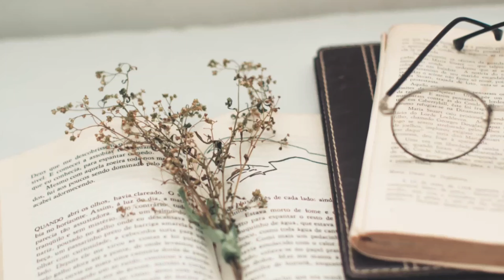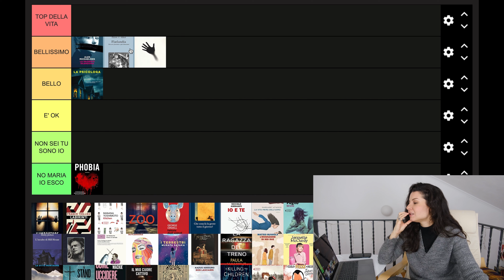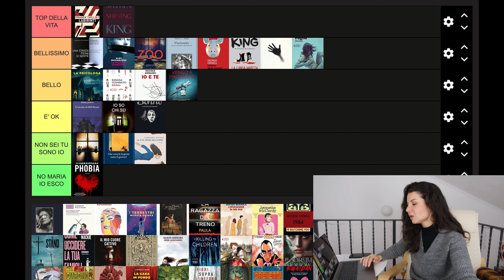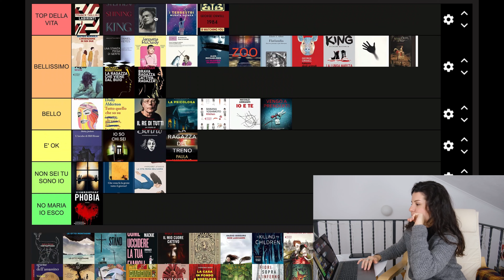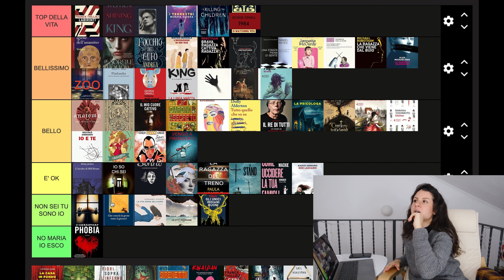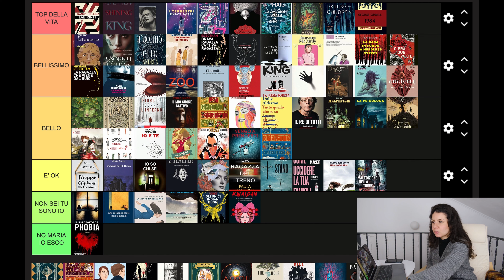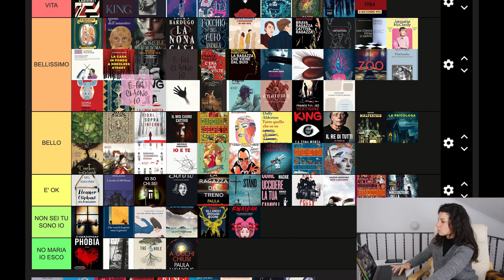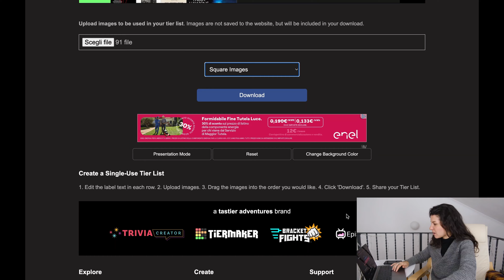TIER LIST: Cassifico tutti i (101) LIBRI letti nel 2023! (E' stato difficile 🥵 ma c'è stato tutto!)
Abbonamento AUDIBLE

La nausea - Sartre
L'enigma della camera 622 - Joel Dicker
Le avventure di Pinocchio - Carlo Collodi
Il mio cuore cattivo - Wulf Dorn
Shining - Stephen King
La casa in fondo a Needless Street - Catriona Ward
Notre Dame de Paris - Victor Hugo
Anatomy. Una storia d'amore - Dana Schwartz
L'impostore - Martin Griffin
Manuale di caccia e pesca per ragazze - Melissa Bank
A volte ritornano - Stephen King
Fiori sopra l'inferno - Ilaria Tuti
Blackwater. La piena - Michael McDowell
Kitchen - Banana Yoshimoto
Phobia - Wulf Dorn
1984 - George Orwell
La fattoria degli animali - George Orwell
La sirenetta - Hans Christian Andersen e Benjamin Lacombe
Il figlio del cimitero - Neil Gaiman
L'invenzione di noi due - Matteo Bussola
Le otto montagne - Paolo Cognetti
A occhi chiusi - Paola Hawkins
La scuola di pizze in faccia del professor Calcare - Zero Calcare
Brava ragazza, cattiva ragazza - Michael Robotham
La lunga marcia - Stephen King
La ragazza che viene dal buio - Michael Robotham
Sono contenta che mia mamma è morta - Jennette McCurdy
Eleanor Oliphant sta benissimo - Gail Honeyman
La meccanica del cuore - Mathias Malzieu
Persone normali - Sally Rooney
La zona morta - Stephen King
Il manoscritto - Franck Thilliez
Io e te - Niccolò Ammaniti
Membrana - Chi Ta-wei
La maledizione della torre - James Dashner
Anima - Wajdi Mouawad
L'uomo che scambiò sua moglie per un cappello - Oliver Sacks
Contrappasso - Andrea Delogu
I terrestri - Sayaka Murata
La ragazza del treno - Paul Hawkins
La vita prima dell'uomo - Margaret Atwood
Selvaggia - Rosalia Radosti
C'era due volte - Franck Thilliez
Labirinti - Franck Thilliez
La macchia umana - Philip Roth
Per questa stessa rugiada - Marta Di Grande
Trilogia della città di K - Agota Kristof
Una vita come tante - Hanya Yanagihara
Come uccidere la tua famiglia - Bella Mackie
La faglia delle fate - Iris Compiet
Il magico potere del riordino - Marie Kondo
La biblioteca di mezzanotte - Matt Haig
Tutto quello che so sull’amore - Dolly Alderton
Una cosa divertente che non farò mai più - David Foster Wallace
Non lasciarmi - Kazuo Ishiguro
E alla fine muoiono - Lou Lubie
Malpertuis - Jean Ray
L'incubo di Hill House - Shirley Jackson
Kwaidan - Lafcadio Hearn
The turnglass - Gareth Rubin
Sonno - Haruki Murakami
Se Nietzsche fosse un narvalo - Justin Gregg
Kill Creek - Scott Thomas
La nona casa - Leigh Bardugo
Carmilla - Joseph LeFanu illustrato
Something is killing the children I - James Tynion IV
Something is killing the children II - James Tynion IV
Something is killing the children III - James Tynion IV
Something is killing the children IV - James Tynion IV
Something is killing the children V - James Tynion IV
Io so chi sei - Paola Barbato
Zoo - Paola Barbato
Vengo a prenderti - Paola Barbato
Flatlandia - Edwin A. Abbott
Sirene - Laura Pugno
The hole - Pyun Hye-young
Gli unici indiani buoni - Stephen Graham Jones
Vertigine - Franck Thilliez
Che cosa fa la gente tutto il giorno - Peter Cameron
L'occhio del gufo - Andrea Butini
Bim bum bam Ketamina - Claudia Grande
La paziente silenziosa - Alex Michaelides
Il re di tutti - Luca Briasco
Una stanza piena di gente - Daniel Keyes
La psicologa - B.A. Paris
La bella e la bestia - MinaLima